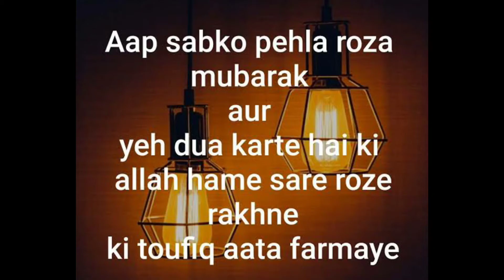Ramzan ka pehla Roza/Sehri Mubarak 2022|Pehli sehri whatsapp status